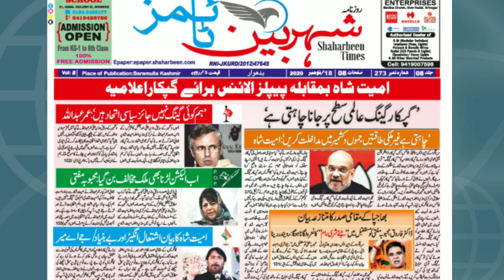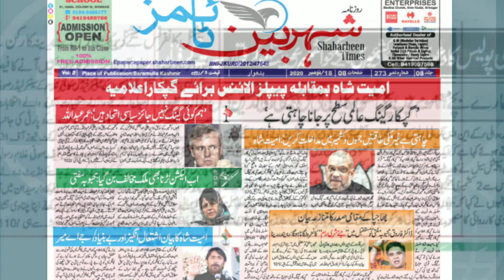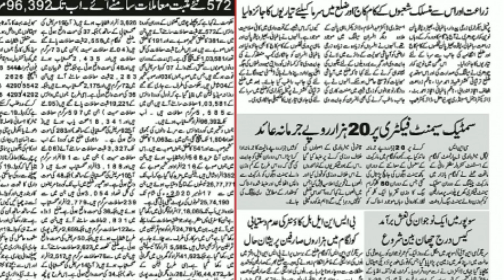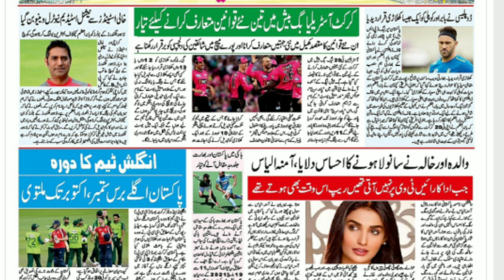डॉ। फारूक, महबूबा मुफ्ती को भविष्य में जय श्री राम का नारा बुलंद करना होगा:Raise slogan Jai Sri Ram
डॉ। फारूक और महबूबा मुफ्ती को भविष्य में जय श्री राम का नारा बुलंद करना होगा
Dr. Farooq & Mehbooba Mufti will have to raise the slogan Jai Sri Ram in future
Top News:
Top News Headlines Kashmir, National, Sports and around the world News
Shaharbeen Times